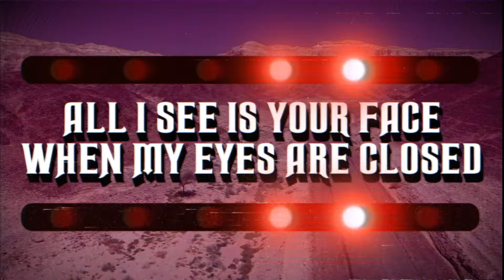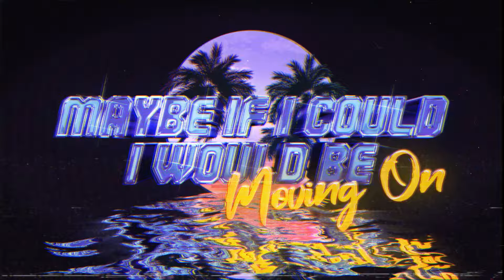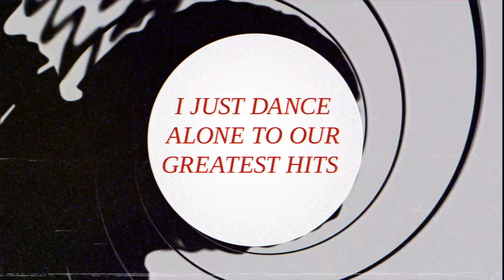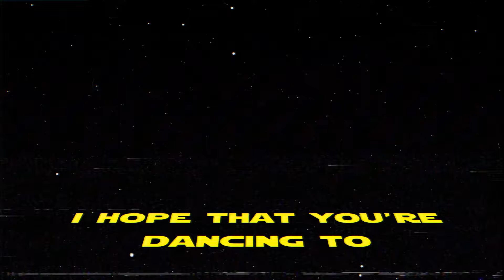Gavin James - Greatest Hits (Official Lyric Video)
Created by F That